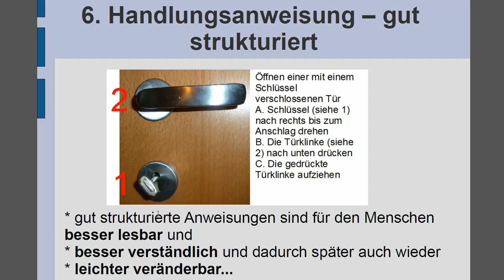6. Handlungsanweisung -- gut strukturiert